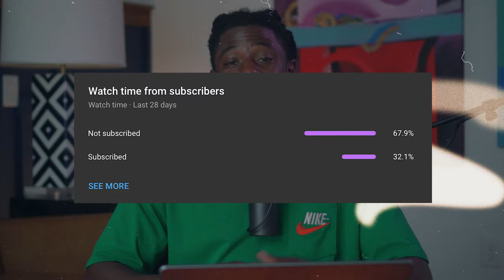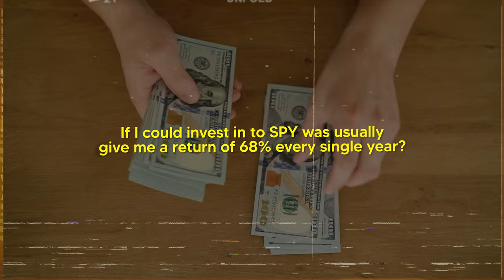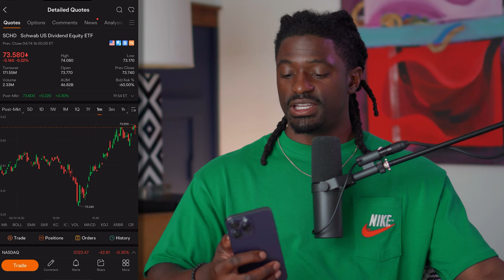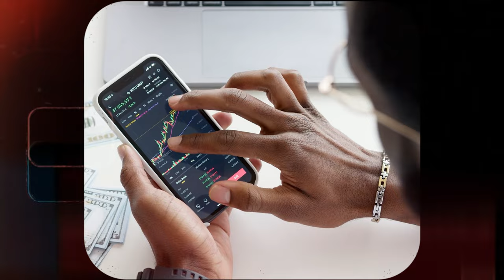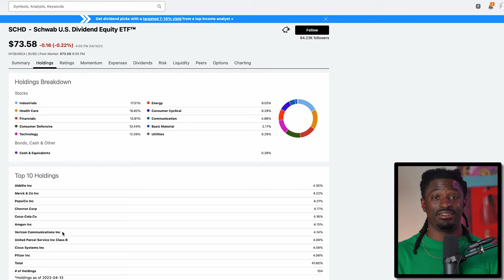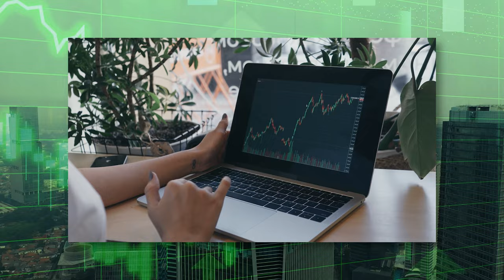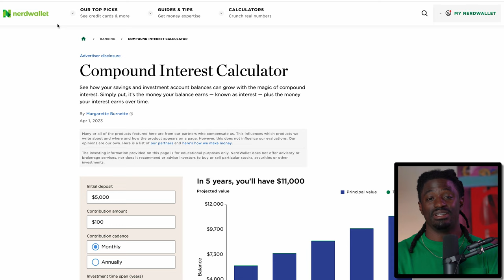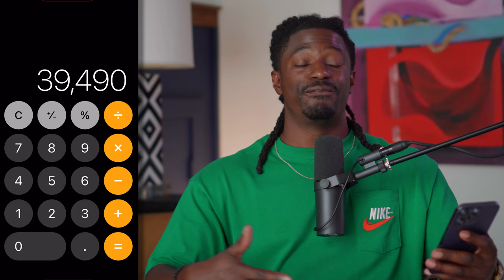Will You Create Generational Wealth With SCHD??